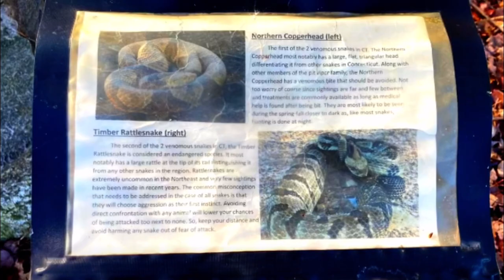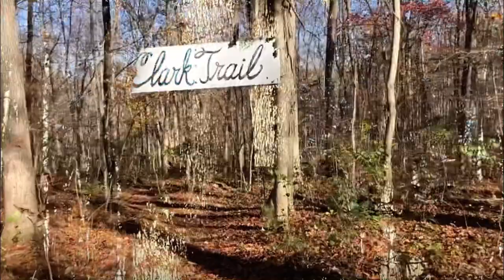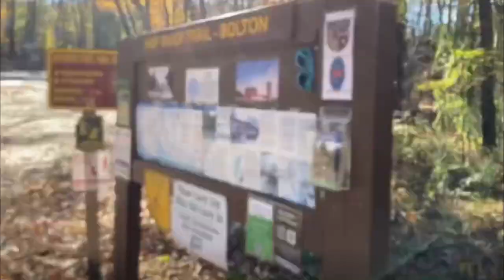Heritage Farm Rose Trail & Edith Toomey Clark Trail, Connecticut Hikes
Whats that? You’re overwhelmed and just can’t break away for a 2-3 hour hike today? Not all hikes need to be long distance conquests with massive summits. In fact, some of the prettiest hikes are so much closer to us and way more time-friendly. Take a few minutes to break away and escape into the forest with me and together we’ll enjoy this nature reprieve.

Today, I’ll be taking the Hop River Trail to reach the Rose Trail Loop. This journey will have us crunching over a bed of fall leaves before leading us upward into a gorgeous meadow—you’re going to love it!

I’ll be talking a little bit about my upcoming 2025 Appalachian Trail thru hike and also about some of my bizarre experiences with hiking partners. You just gotta laugh sometimes! 🤣

After finishing our hike back down from Heritage Farm, I’ll take you just over a stonewall to the Clark Trail. Here, we’ll cross plenty of pretty little streams, pass by a ravine bursting with water and then meander along the shoreline of the coursing Hop River. You’ll be back in no time—so let’s go!